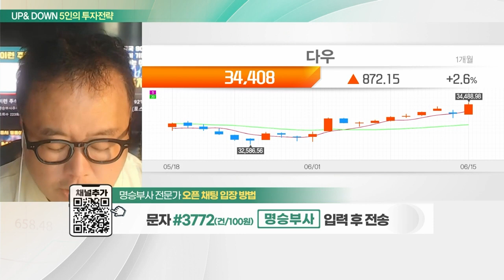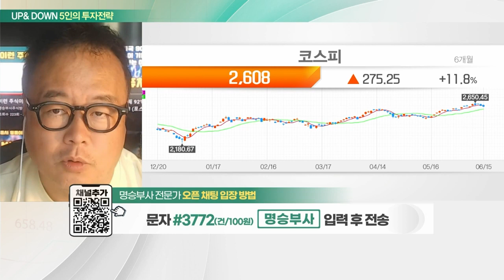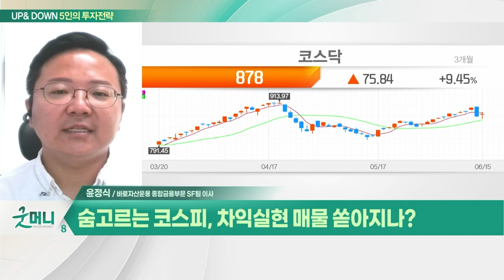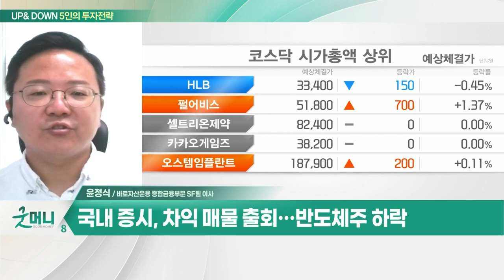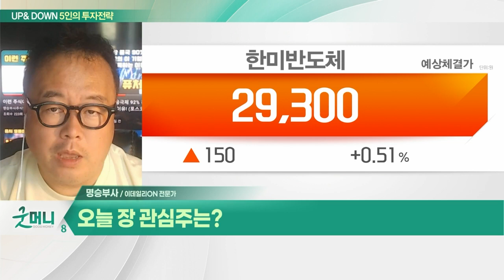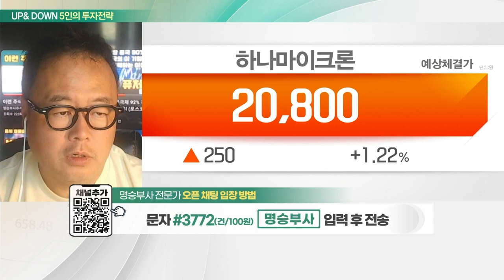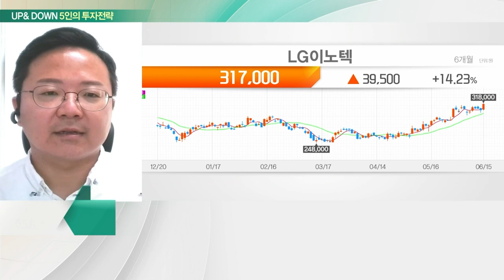하나마이크론(067310)… 반도체 업황 턴어라운드 예상 / LG이노텍(011070)… '2분기 실적 컨센서스 상향_UP&DOWN 5인의 투자 전략 (20230616)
Q. 코스피 2,600선 공방 지속… 언제까지?
Q. 숨고르는 코스피, 차익실현 매물 쏟아지나?

- 반도체 업황 턴어라운드 예상
- 미세화 따른 후공정 중요

- 2분기 실적 컨센서스 상향
- 하반기 아이폰 기대감 증대
- 하반기 카메라 모듈 ASP 가격 상승
- 신규 부품 공급 영향으로 실적 개선